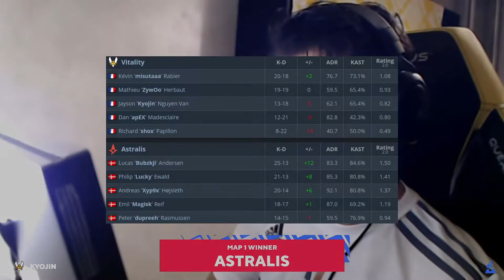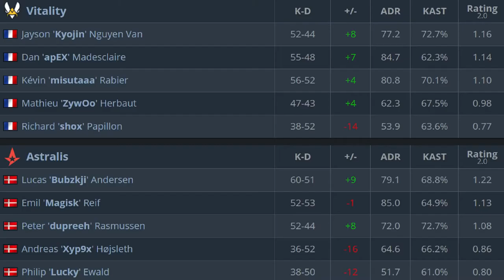CS:GO | Astralis vs Vitality | BLAST Premier | HighLights •